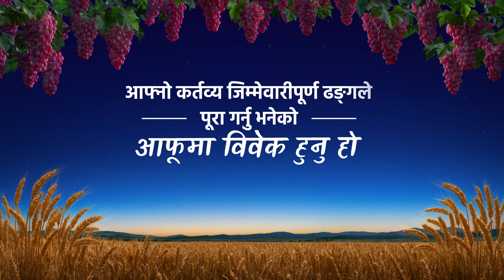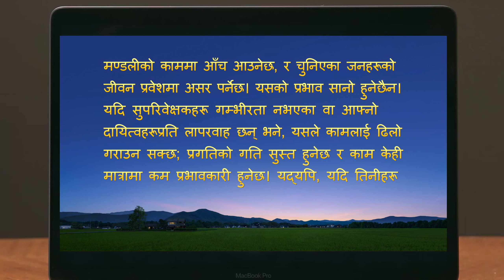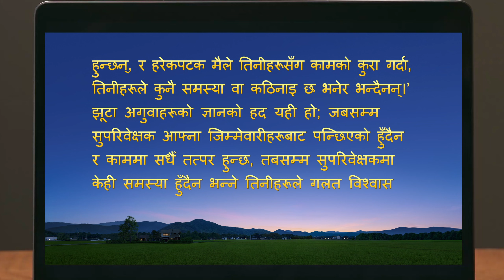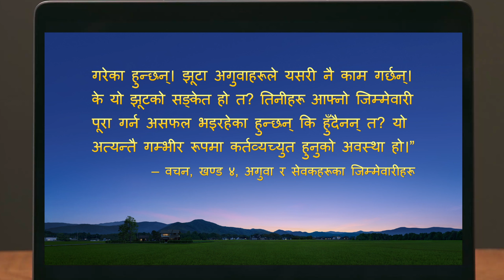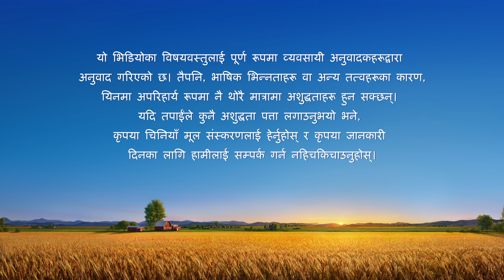Nepali Christian Video | आफ्‍नो कर्तव्य जिम्‍मेवारीपूर्ण ढङ्गले पूरा गर्नु भनेको आफूमा विवेक हुनु हो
Nepali Christian Testimony Video | आफ्‍नो कर्तव्य जिम्‍मेवारीपूर्ण ढङ्गले पूरा गर्नु भनेको आफूमा विवेक हुनु हो

ब्रदर-सिस्टरहरूले उनलाई कामसम्‍बन्धी समस्याहरूको बारेमा रिपोर्ट गर्दा, उनलाई त्यो उनको जिम्‍मेवारी होइन भन्‍ने लाग्छ, त्यसकारण उनले फलोअप गर्ने र समस्याहरू सुल्झाउने गर्दिनन्, तर उनको गैरजिम्‍मेवार व्यवहारले कामको प्रगतिमा असर पुग्छ। पछि, उनलाई पछुतो र ग्‍लानि हुन्छ, र उनी मनन गर्न परमेश्‍वरको अघि आउँछिन्: उनी किन त्यति स्वार्थी भइन्? परमेश्‍वरका वचनहरूको न्याय र प्रकाशद्वारा मात्रै उनले समस्याको जड पत्ता लगाउँछिन्।